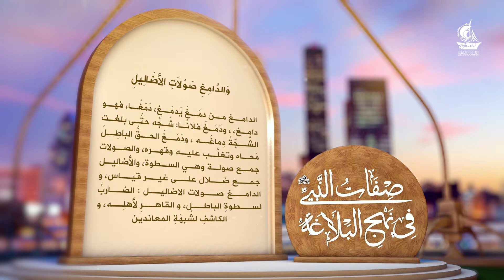صفات النبي في نهج البلاغة /والدامغ صولات الاضاليل